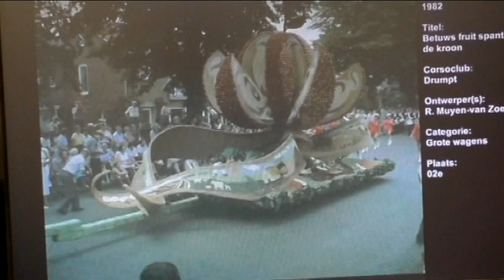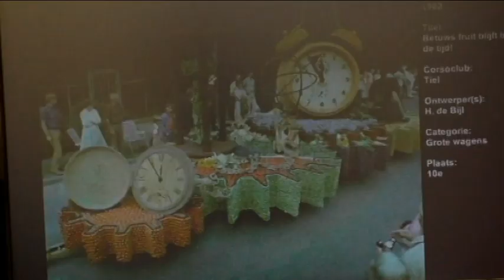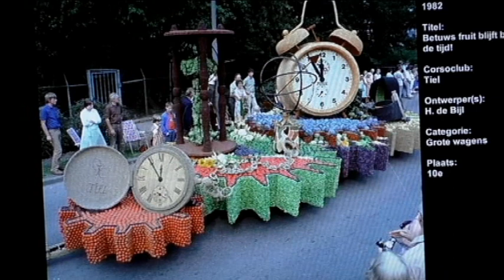fruitcorso Tiel 1982